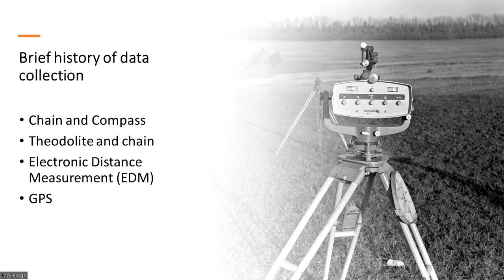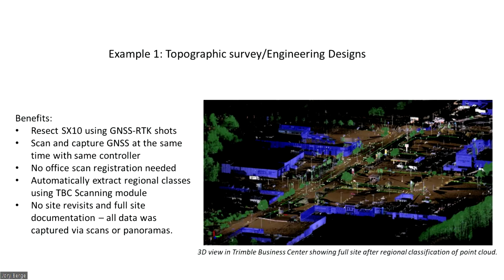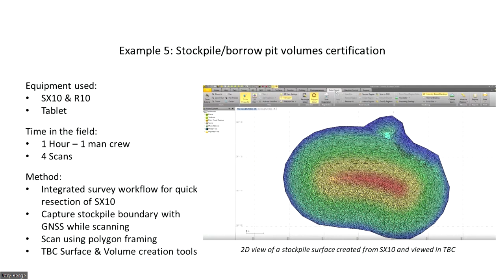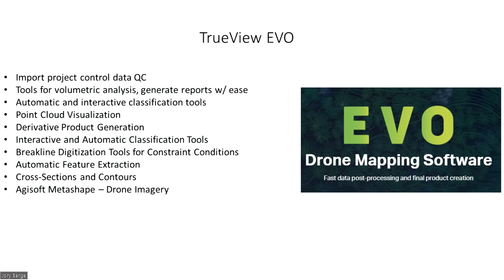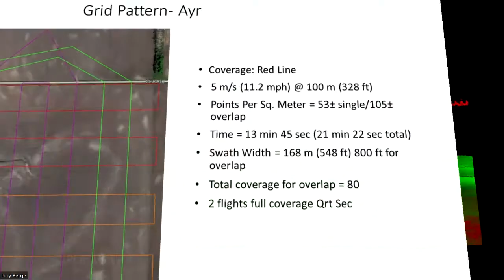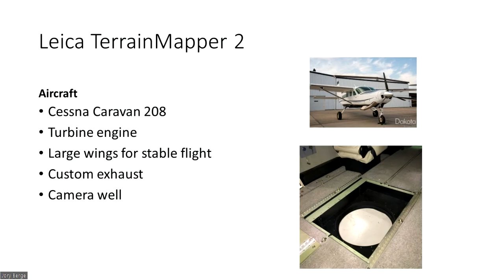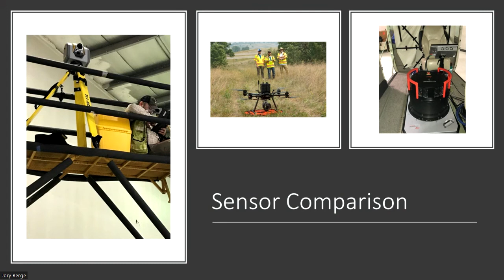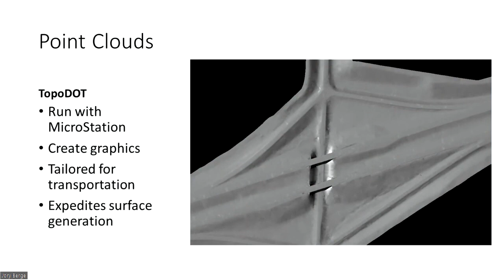2022 ND Transportation Conference - Advancements in Survey and Data Collection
New and exciting technology is being leveraged to improve project development and construction. Listen to experts break down what is new in
survey data collections and what is coming next.

Kris Johnson, Survey Manager, NDDOT Design Division
Troy Zornjak, Transportation Project Manager, NDDOT Design Division
Brett Ver Helst, Engineer Tech IV, NDDOT Design Division
Nathan Kumpfer, ND-SD Geospatial Consultant, Frontier Precision, Inc.